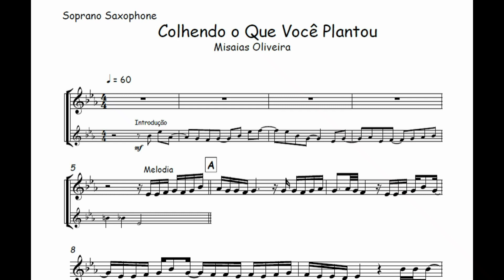Colhendo o Que Você Plantou - Misaias Oliveira🎺Partitura Melódica Flauta, Clarinete, Sax Soprano🎼